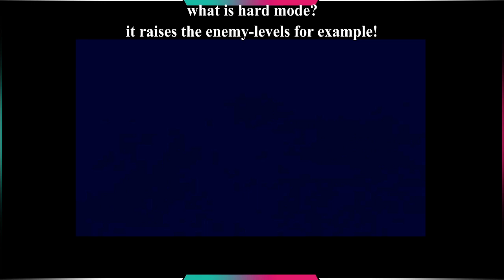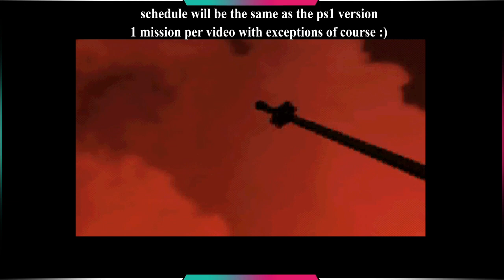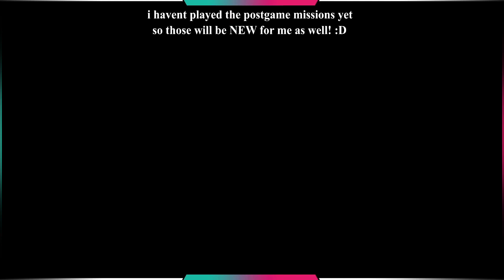Explanations - Rules - Introductions | VANDAL HEARTS (SEGA SATURN) HARD MODE WALKTHROUGH (Mission 0)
(WARNING, BLOOD GRAPHICS)

Introduction ahead:

Welcome to my favorite game of all time :)
Its Vandal Hearts, the first of two (no there is no prequel from 2010.. :D) games. I already made a 100% walkthrough of the ps1 version so now its time for the saturn version! :)

This will NOT be a 100% Run because the items and chests are the same as in the ps1 version. Instead, i want to do:

-complete the Story (obviously)
-show the differences between ps1 and saturn version
-show the POST GAME CONTENT (vandalier exclusive)
-do all the trials

of course i will try my best to keep the casualties low, but im not forcing myself to do a no casualties hard mode run because thats what i did in my testrun and it took forever :D

due to Hard Mode being insane after Chapter 2, i will use saves frequently during the missions. i will also have to grind exp as much as possible because otherwise Hard Mode is impossible, more on that once we enter Chapter 2 :)

VIDEO CHAPTERS:

0:00 Intros
0:25 Game Intro with explanations!
3:20 demo battle royal for some action! :)
6:40 ps1 intro and title card
7:00 see ya in Hard Mode! :D

SYNOPSIS:
Thousands of years ago, the holy man known to history as Toroah the Messiah traveled far and wide across the continent of Sostegaria, spreading his teachings throughout the land. After his death, his descendants and heirs assumed absolute political power over the region, forming the basis of the Holy Ashah Dynasty and ruling through a combination of religious doctrine and military power for millennia. The kings and queens of the Holy Ashah Dynasty, however, did not always rule wisely or justly, and, as time passed, the citizenry began to resent the power of their leaders.

Fifteen years ago, this growing discontent found its ultimate expression in the person of Arris the Sage, who united the desperate and resentful anti-royal factions throughout Sostegaria and shaped them into a powerful guerrilla army. Under the cunning leadership of Arris, this Liberation Army managed to outwit and outmaneuver the Royal Army, and finally smashed through to the palace of the Ashah Dynasty itself, and burnt it to the ground.

With the monarchy dissolved, the rebels establish a ruling council founded on the principles of democracy and popular sovereignty. From the ashes of the Holy Ashah Empire emerges the Republic of Ishtaria. The leaders of the revolution naturally assumed leadership positions within the new republic: all, that is, except for Arris himself, who suddenly disappeared and has not been seen of, nor heard of, ever since.

Today, the fledgling republic is in increasingly dire straits: the autocratic Minister of Defense, Hel Spites, and his elite anti-terrorism squad, the Crimson Guard, are using ever-increasing force to stamp out the last vestiges of resistance to Ishtarian rule, while they allow outlaws to roam the countryside and pirates to sail the seas. Meanwhile, Ash Lambert and his colleagues at the third battalion of the Ishtarian Security Forces begin to suspect a conspiracy at the highest levels of government.